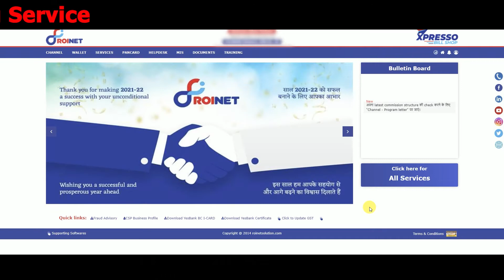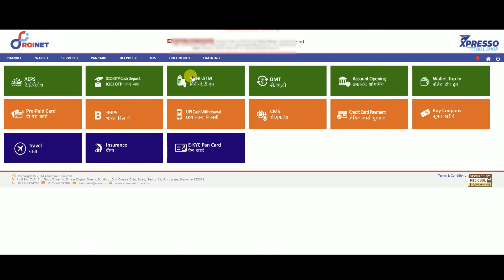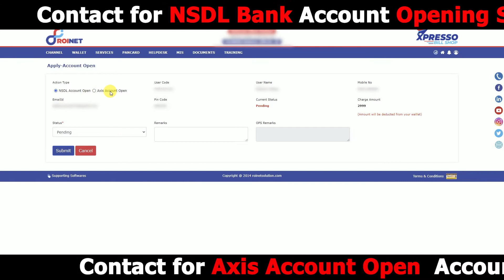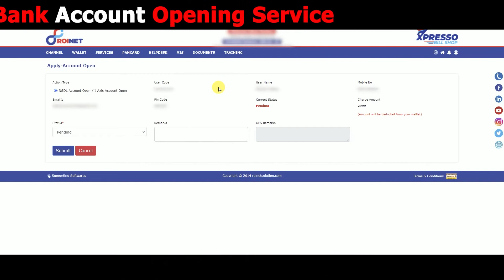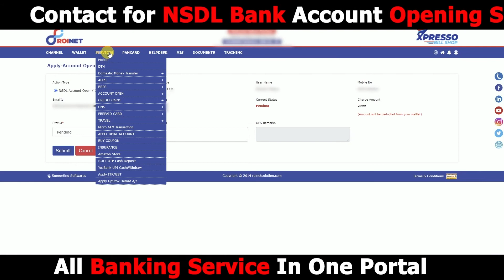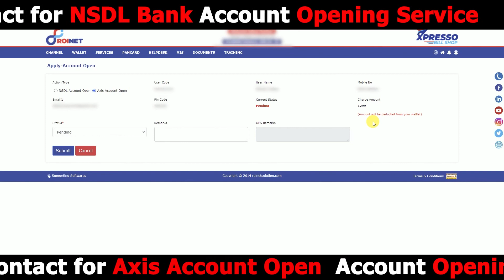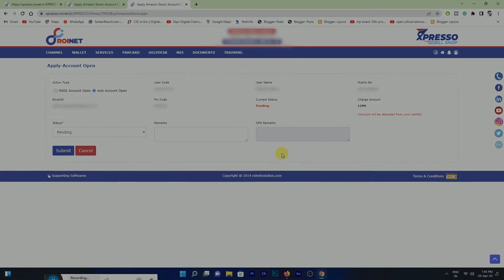NSDL payment bank CSP | Best AEPS portal | best aeps service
Roinet Xpresso CSP ID Registration NSDL PAYMENTS BANK  ₹2500/-
We provide Roinet CSP id at very lowest cost.
रोइनेट एक्सप्रेसो CSP रजिस्ट्रेशन के लिए,
Best offer to ID ₹3100/-
👉1. NSDL PAYMENTS BANK CSP
👉2. Axis Bank CSP
👉👉अभी Whatsapp करे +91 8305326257
बनिए बैंक BC.

   आपको दे रही हमारी कंपनी
            Only 599,1499,2000/-मे
रोइनेट एक्सप्रेस ग्राहक सेवा केंद्र (CSP)

सिर्फ 1499/- मे बनिए बैंक BC

 अब रोइनेट एक्सप्रेस के माध्यम से...
एनएसडीएल पेमेंट बैंक एक्सिस बैंक
जैसी 24 बैंको का पैसा AEPS से जमा करें और आकर्षक कमीशन पाए

 अधिक जानकारी के लिए व्हाट्सप्प करें ?
ग्राहक सेवा केंद्र खोले और और सभी बैंकों का आधार और ATM  से पैसा निकासी करे ।

और साथ ही 10 मिनट में खाता खोले और ग्राहक को तुरंत ATM पासबुक दे ।।

 India का No. 1 Bank
 👉 Csp ID  ➡️ ID ₹ 1499/-* 👈
❗ Support 24×7 Milega  ❗
Roinet Express Portal.
All Over India CSP Provider

 रोनेट एक्सप्रेस पोर्टल
ग्राहक सेवा केन्द्र

⬇️ Roinet Express  सर्विसेज ⬇️

आधार से भी पैसा जमा करने की सुभिधा
1. Saving Account Opening
2. Current Account Opening
3. Minor Account Opening
4. जीरो बैलेन्स खाता खोले
5. जनधन खाता चालू होने वाला है
7. छोटे बच्चों का खाता खोले
8. सभी बैंकों का आधार से पैसा निकासी
9. सभी बैंकों का ATM से पैसा निकासी
10. सभी बैंकों का बैलेंस चेक
11. सभी बैंकों का मिनी स्टेटमेंट
12. DTH Recharge करे
13. Mobile Recharge करे
14. विजली बिल जमा करे
15. वाहन बीमा करे
16. जीवन बीमा करे
17. Cash Collection 118 Company का
18. सभी बैंकों का पैसा जमा करे
19. पानी का बिल जमा करे
20. गैस का बिल जमा करे
21. लोन पेमेंट करे
22. मर्चेन्ट लोन पाये
23. वाहन का फ़ास्ट टैग रिचार्ज करे
24. कभी भी 24 घन्टे पैसा निकासी
✅🗂️📑 Document Required📑🗂️

1. Aadhar Card "UP & Back" Side
2. Pan Card
3. Pasport Size Photo
5. Mobile Number
CSP लेने के लिये नीचे दिए गए लिंक पर  क्लिक करे और अपना डॉक्यूमेंट भेजे ।।।

            यह एक हिंदी चैनल है। आशा करता हूं। आप लोग उनको पसंद आएगा इसमें एक शुद्ध भाषा में हिंदी में मैंने बोलने की और जानकारी देने की कोशिश किया इसमें मैं आपको कंप्यूटर संबंधित, पढ़ाई संबंधित, टेक्नोलॉजी, इंफॉर्मेशन, हेल्थ, से जुड़ी जानकारी योगा आदि….. आशा करता हूं कि मेरा यह चैनल आप लोगों को पसंद आएगा,

Queries Solved:
1. How to Write in YouTube video
✅Folded handsI've just updated my Linktree with my latest content - check it out here!